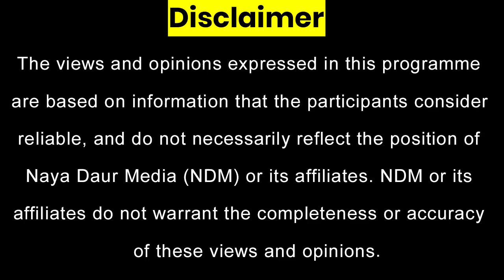General Bajwa Wants To Retire, Imran Wants Extension, PMLN Adamant On New Army Chief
General Bajwa wants to retire but Imran Khan is bent on getting him an extension. PMLN is an adamant on appointing a new army chief. November has become the most crucial month in Pakistani politics once again, writes Rauf Klasra.